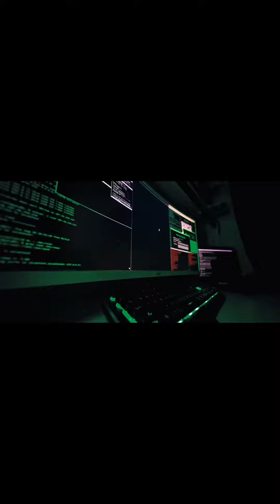VOCÊ CONHECE O PEGASUS? ESTÃO NOS ESPIONANDO